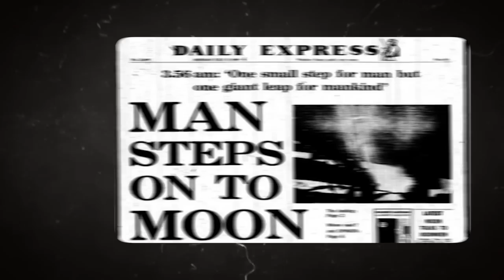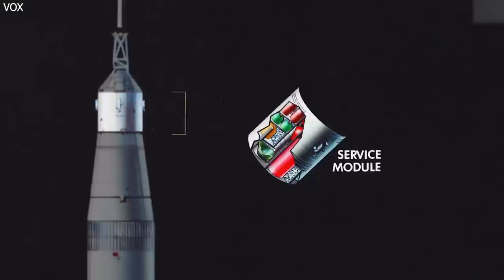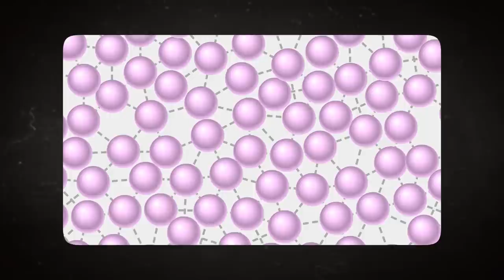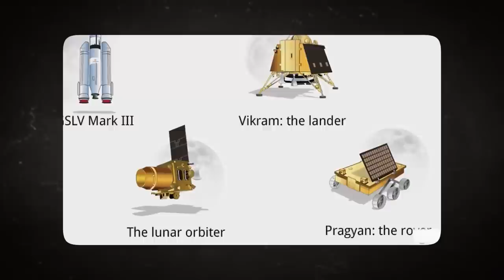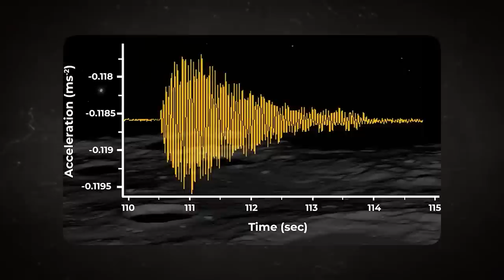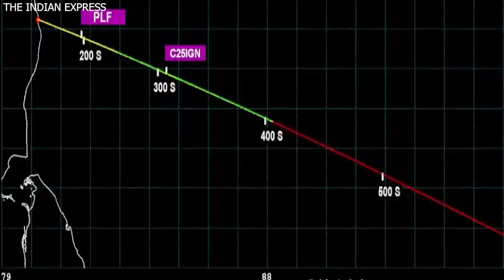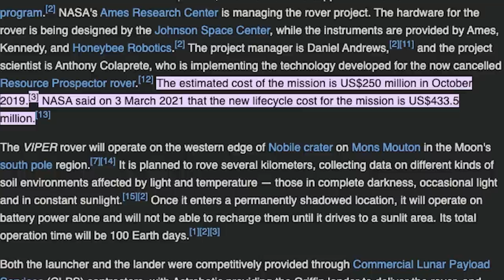Neil deGrasse Tyson: India Found Something Terrifying That No One Can Explain!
Delving into the enigmatic realm of the Moon, India's Chandran 3 mission has stumbled upon a noteworthy revelation, sending ripples through the realm of celestial exploration. Recent remarks from the esteemed Neil deGrasse Tyson indicate that India may have unearthed something of significance, previously unbeknownst to NASA.